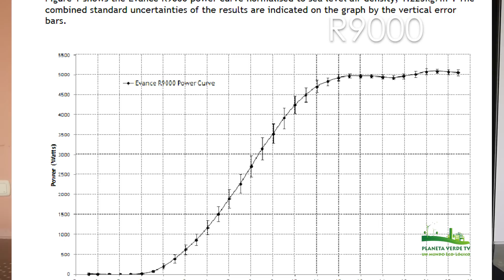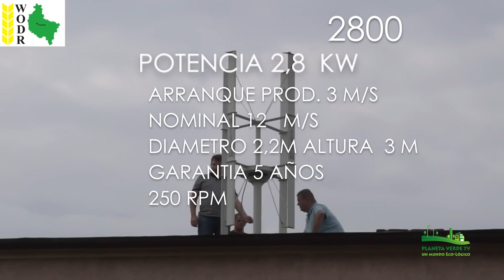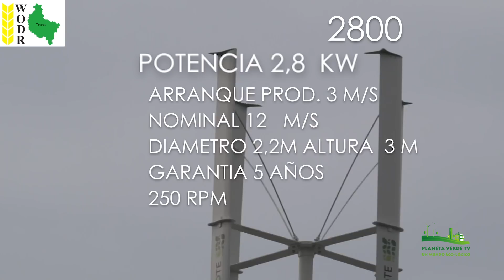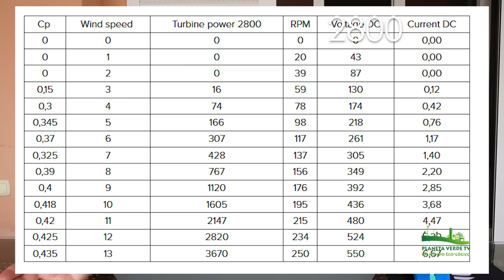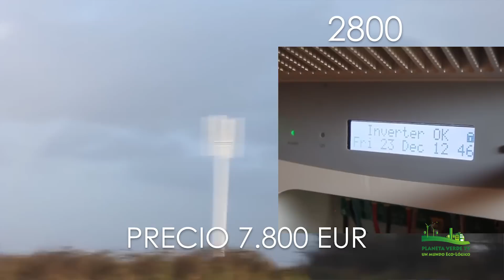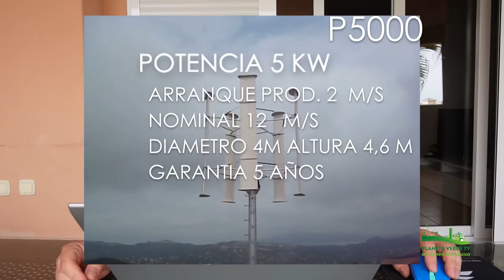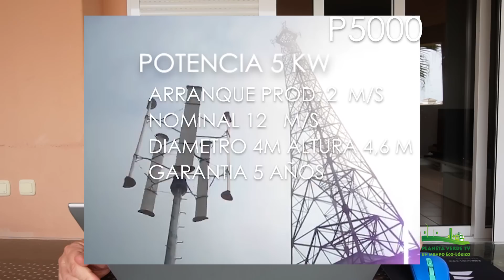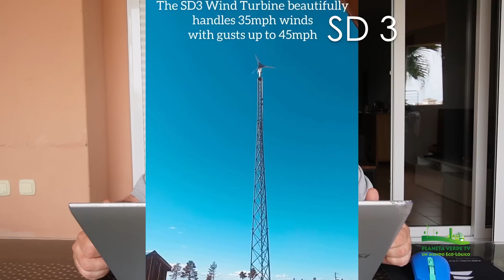TOP 5 AEROGENERADORES MINIEOLICA HASTA 5 KW para entornos residenciales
Lanzamos el esperadísimo TOP 5 de aerogeneradores de mini eólica de menos de 5 Kw aptos para entornos residencialles y que funcionan con vientos bajos entre 4 y 5 m/s.

TOP 5 Y enlaces de producto:
5  .- BRITWIND R9000

00:00 Presentación
01:46 Ficha de productos
02:46 BRITWIND R9000
05:45 ECOROTE 2800
11:50 TALOS P5000
13:40 SD WIND 3
17:02 KLEIN WINDKRAFT SW5
19:02 Conclusiones

PANEL SOLAR 100 W PLEGABLE ALLPOWERS: